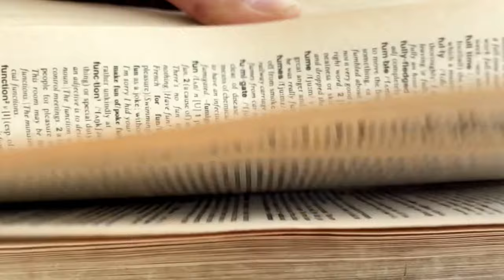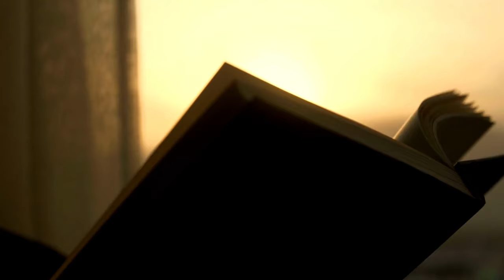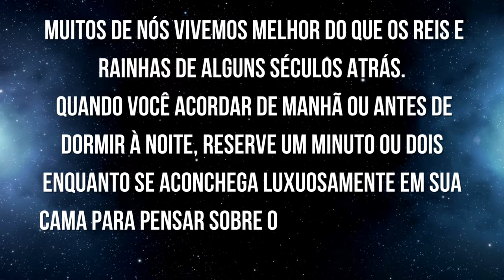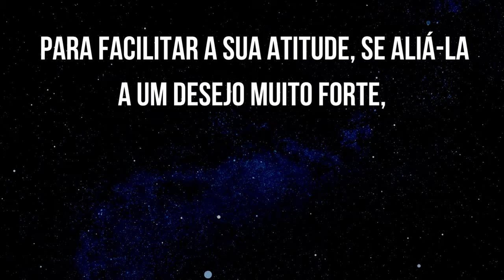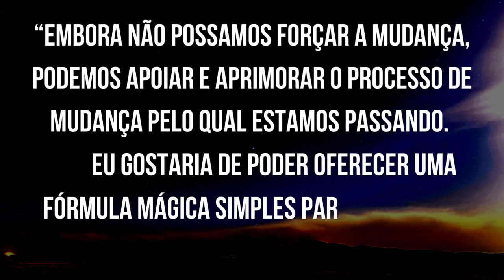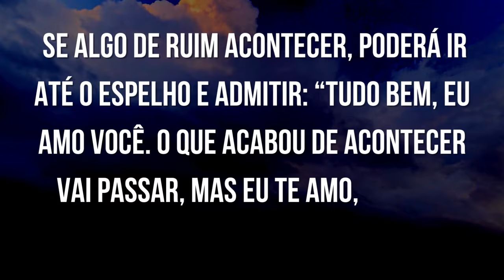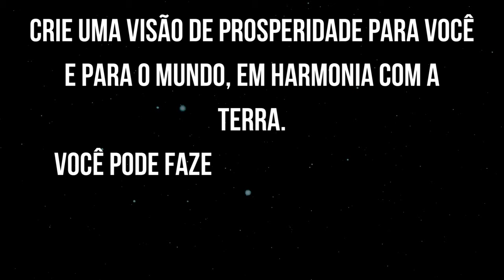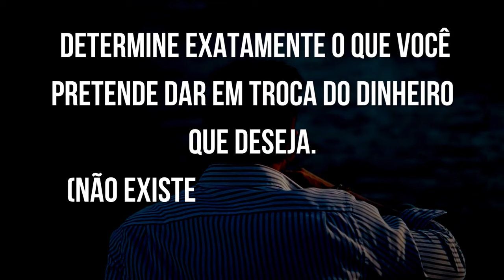FAÇA ISSO AINDA HOJE! | Lei da atração | Shakti Gawain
🌟 Alcance a Verdadeira Prosperidade com Cheque de Gouvem 🌟

Neste vídeo, mergulhamos nos ensinamentos de Cheque de Gouvem sobre como alcançar a verdadeira prosperidade, indo além da riqueza material e encontrando equilíbrio em todos os aspectos da vida.

🔹 O Que Você Vai Aprender:

💰 Prosperidade Real: Entenda que prosperidade não é só dinheiro, mas também saúde, relacionamentos e propósito.
📘 "Criando a Verdadeira Prosperidade": Descubra os segredos do livro de Cheque de Gouvem e como aplicá-los na sua vida.
🧠 Mente Próspera: Aprenda a alinhar seus pensamentos e ações com seus valores mais profundos.
💪 Atitude e Gratidão: Veja como a atitude positiva e a gratidão podem transformar sua experiência de prosperidade.
🔄 Cura e Afirmações: Pratique a cura espiritual e utilize afirmações para liberar o poder da prosperidade em sua vida.
🎯 Criação de Visão: Saiba como criar uma visão clara e específica dos seus objetivos para manifestar a prosperidade.
📚 Sobre Cheque de Gouvem:
Cheque de Gouvem, também conhecida como Chacri, é uma autora americana focada no poder da visualização e da Lei da Atração. Suas obras ajudam milhões a descobrir e liberar o poder interior para criar prosperidade verdadeira.

🔑 Pilares da Verdadeira Prosperidade:

Atitude Positiva: Adote uma mentalidade de gratidão e aprecie as bênçãos diárias.
Prática de Cura: Libere-se de pensamentos e sentimentos negativos para abrir espaço para a prosperidade.
Criação de Visão: Defina claramente seus objetivos e visualize seu sucesso para atrair a abundância.
🌟 Dicas Práticas:

Seja específico sobre o que deseja alcançar financeiramente.
Estabeleça um plano de ação e comece a implementá-lo imediatamente.
Leia suas metas em voz alta duas vezes ao dia para reforçar sua determinação.
🔮 Decrete Sua Prosperidade:
Deixe um comentário afirmando seu desejo e convicção de que o universo já está trabalhando a seu favor. Declare que você é próspero e que a abundância está a caminho.

Não perca nossos novos vídeos semanais sobre desenvolvimento pessoal e a Lei da Atração.